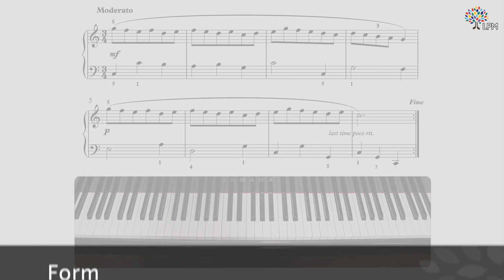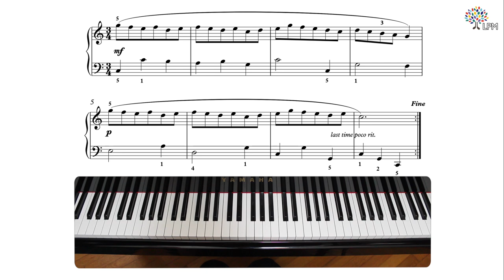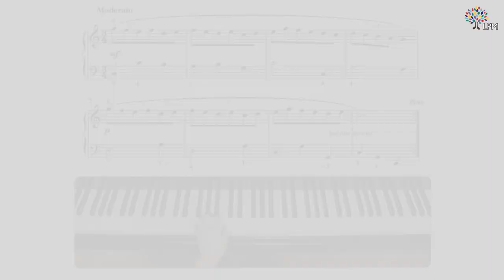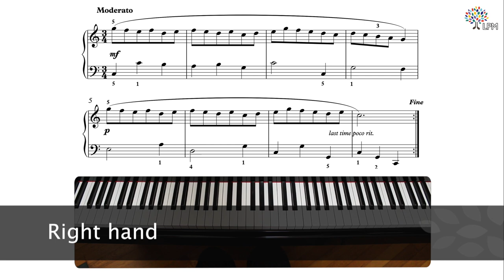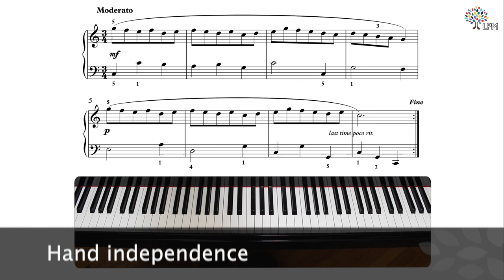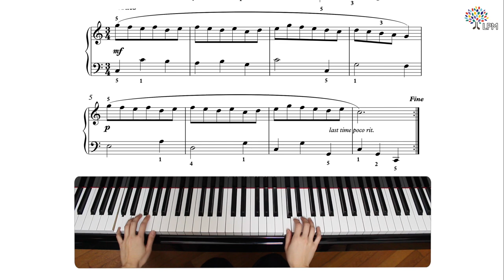Rondino by Jean-Philippe Rameau | Classical Piano Early Intermediate | Lesson 1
Welcome to Liberty Park Music, your destination for Early Intermediate Piano Lessons! In this piano lesson video, we'll delve into Rondino by Jean-Philippe Rameau, tailor-made for pianists at the intermediate level who are eager to enhance their musical journey. Our goal is to help you learn pieces from the baroque period of classical music.

🎵 Lesson Topics Covered:
How to play Rondino by Jean-Philippe Rameau
What make this piano piece stylisticall baroque
A short background on the composer Rameau

This course is designed to empower intermediate pianists as you continue your exploration of classical piano. You will refine your finger techniques, delve deeper into interpreting standard musical notation used for classical piano sheet music, and explore advanced concepts like chords and harmonization, enriching your understanding and appreciation of music. These courses explore and analyze piano works written by the great masters from the four major periods of Western Music: Baroque, Classical, Romantic, and 20th Century.
By the end of this course, you will have the musical knowledge and technical prowess to tackle classical compositions by renowned maestros such as Mozart, Bach, and Bela Bartok.
🎶 Why Choose Liberty Park Music? At Liberty Park Music, we are committed to providing top-tier piano education, catering to learners of various skill levels. Our seasoned instructors, comprehensive curriculum, and cutting-edge resources ensure you receive the finest piano education.
👨‍🏫 About the Instructor: Meet your dedicated instructor, Michelle Huang. As an accomplished pianist, Michelle has graced audiences as a soloist, chamber musician, and collaborative artist in multiple countries. She has left her musical mark through recitals, lectures, workshops, and master classes across the globe. Michelle's passion for music extends beyond the piano; she's also a culinary enthusiast, known for experimenting with new recipes and delighting her foodie friends.
👍 Like, Comment, and Share: If you found this lesson enriching, please show your support by giving it a thumbs up, leaving any questions or feedback in the comments, and sharing it with fellow piano enthusiasts!